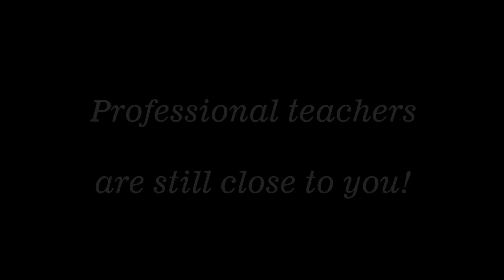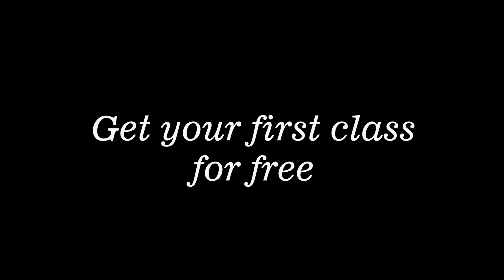Ludmila Academy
Ludmila Performing Arts Academy is providing  online classes for all ages!